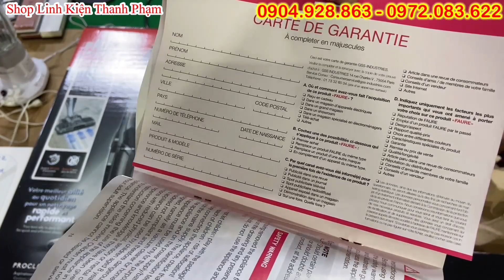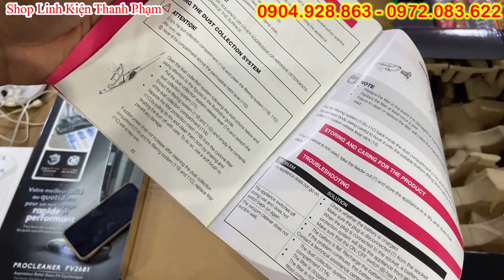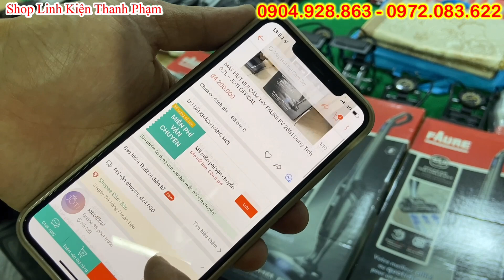Máy hút bụi gia đình FAURE, DAO shashimi, bếp từ bãi, máy say sinh tố, xe đạp nhật bãi, bộ kìm điện